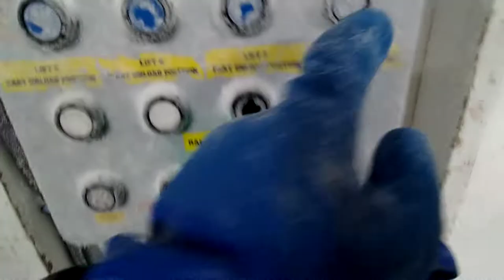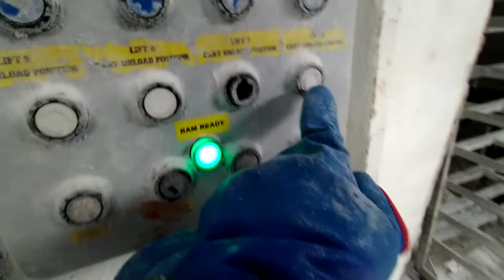freezer at 40° Alaska / Sitka / Silver Bay